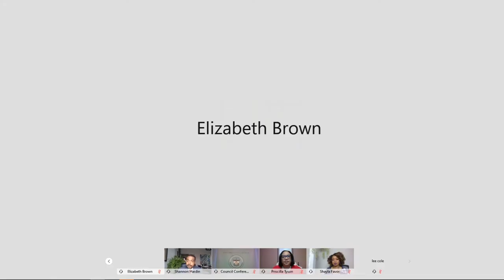Columbus City Council to discuss public safety reform plan